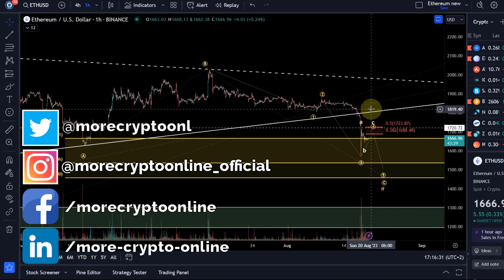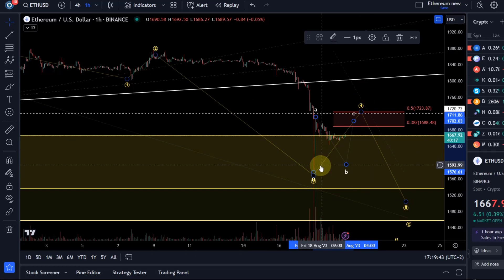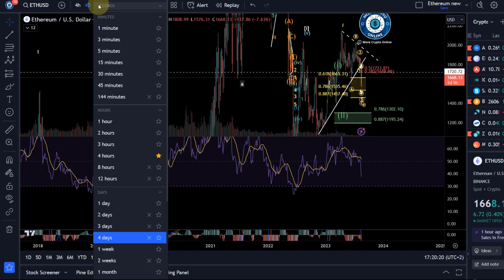Ethereum ETH Price News Today - Technical Analysis Update, Price Now! Elliott Wave Price Prediction!